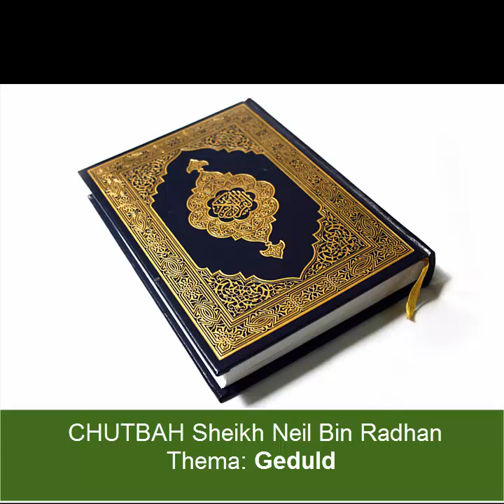Sheikh Neil Bin Radhan - Chutbah (GEDULD)